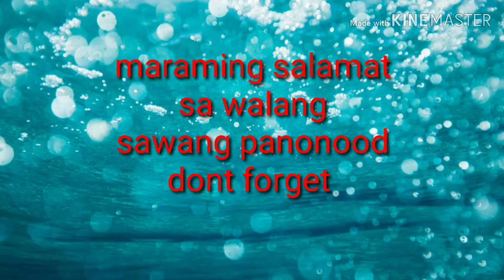How to get Red Octopus or tabugok seablog#010